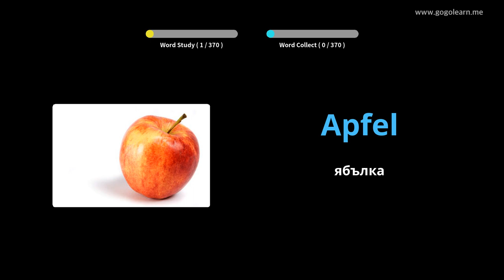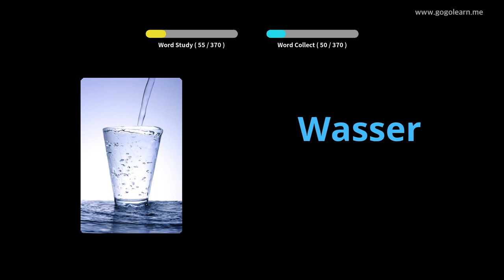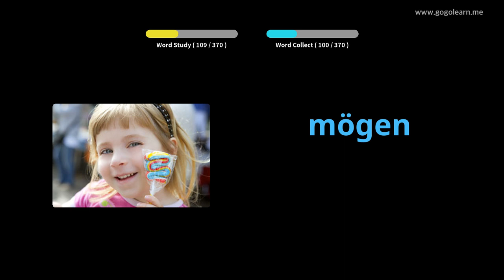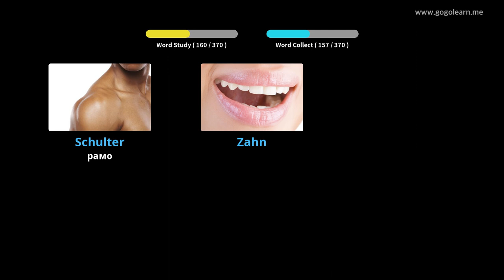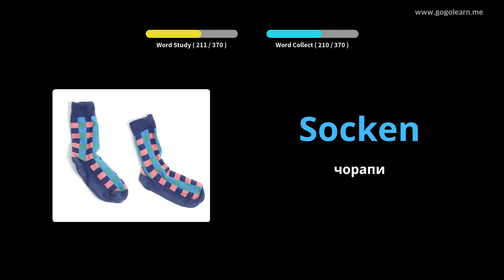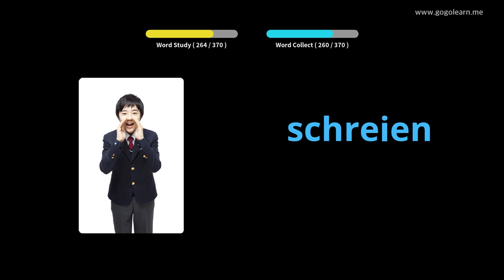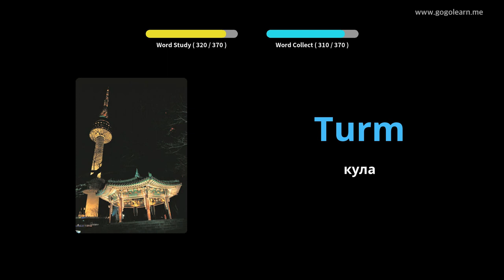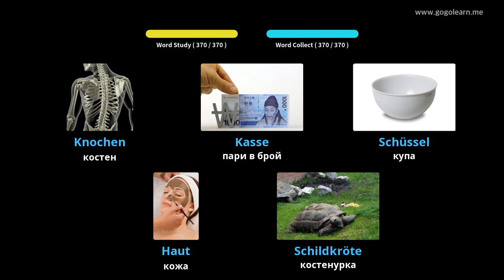Учете с Немски снимки | Немски речник Основни деца | Golearn